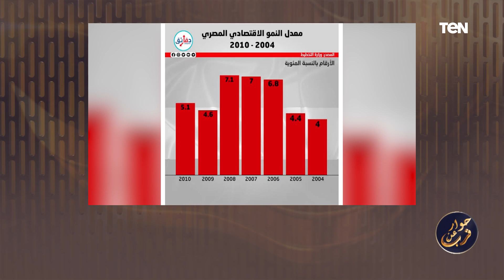د أشرف العربي: مصر شهدت تذبذبات حادة في معدلات النمو الاقتصادي قبل 2011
حوار_عن_قرب - د أشرف العربي: مصر شهدت تذبذبات حادة في معدلات النمو الاقتصادي قبل 2011